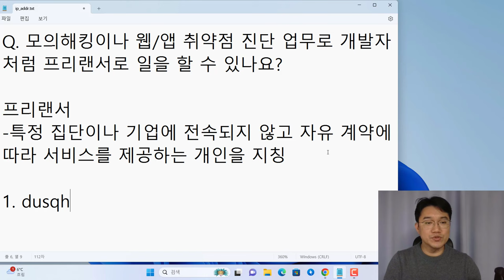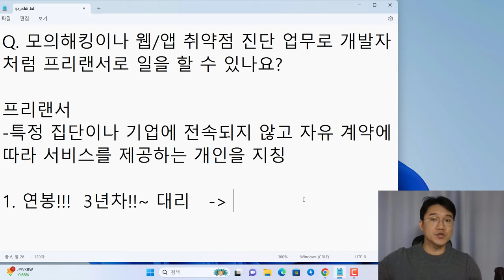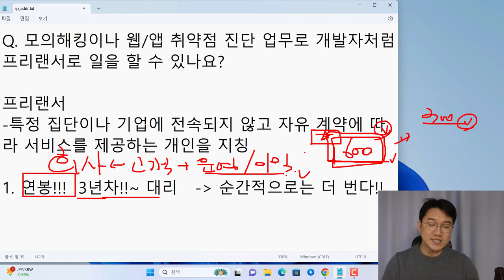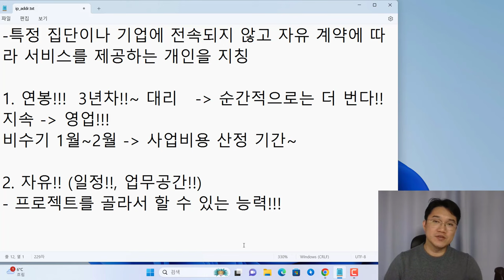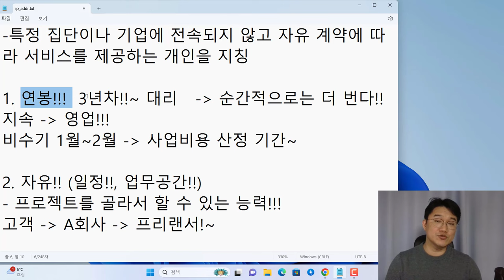진로QA - 모의해킹 업무로 프리랜서로 일할 수 있나요? 자유? 연봉?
보안프로젝트 ) 에서 제공하는 IT 강의입니다. 이번 강의 주제는 "진로QA - 모의해킹 업무로 프리랜서로 일할 수 있나요? 자유? 연봉? 보안프로젝트 " 입니다.